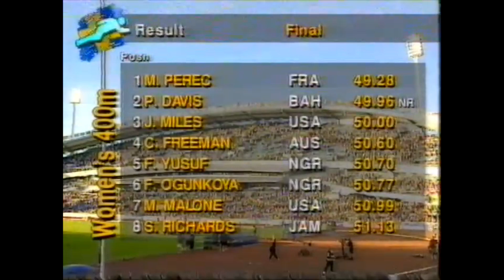5907 World Track and Field 1995 400m Women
1995 World Gothenburg 400m Women Final
1 6 Marie-José Pérec  France 49.28
2 5 Pauline Davis  Bahamas 49.96 NR
3 3 Jearl Miles  United States 50.00
4 4 Cathy Freeman  Australia 50.60
5 1 Fatima Yusuf  Nigeria 50.70
6 8 Falilat Ogunkoya  Nigeria 50.77
7 7 Maicel Malone-Wallace  United States 50.99
8 2 Sandie Richards  Jamaica 51.13